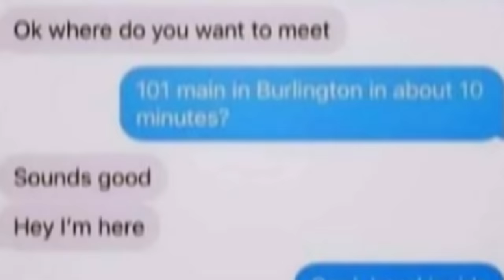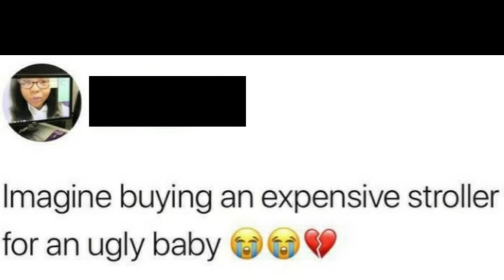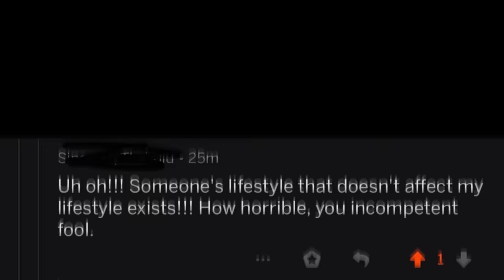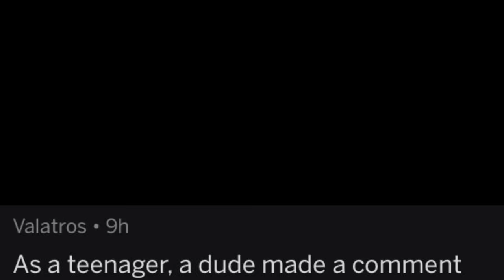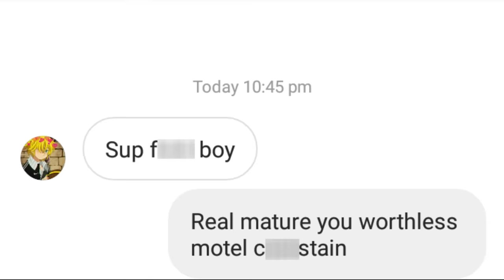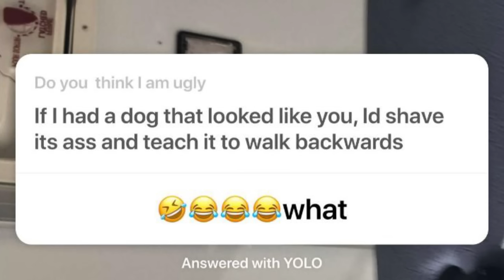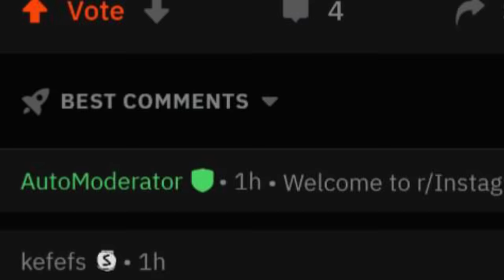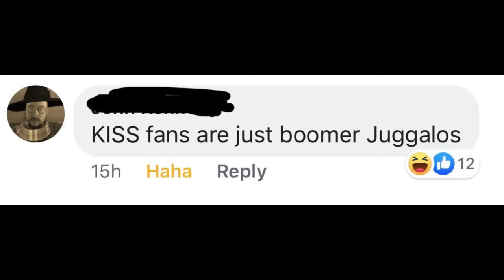r/RareInsults | Morgz look like mayonnaise smells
Morgz = Bad, now applaud my bravery.